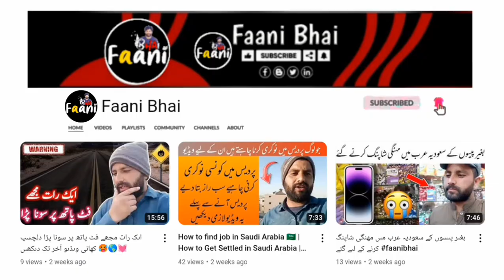RAMAZAN IFTAR ROUTINE IN SAUDIA LIFE DAILY VLOG March 20, 2024